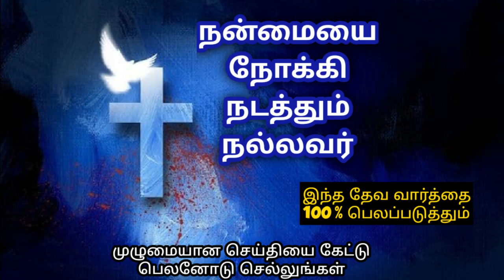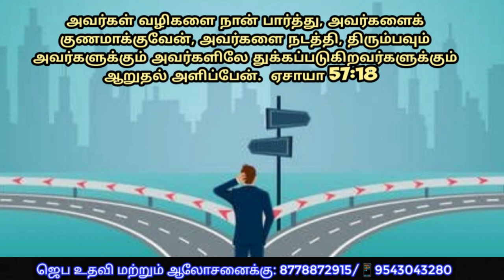தேவ நடத்துதலை புரிந்துகொள்வோம்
நீங்கள் எந்த சூழ்நிலையில் இருந்தாலும் எந்த நேரமா இருந்தாலும் ஜெபம் மற்றும் ஆலோசனைக்கு நீங்கள் எங்களை தொடர்பு கொள்ளலாம் 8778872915/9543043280/
30 ஆண்டுகால ஊழியம் இது;
இந்த ஊழியத்தில் தற்பொழுது ஆலயம் கட்டப்பட்டு கொண்டிருக்கிறது,
 நீங்கள் ஆலயத்திற்கு உதவ விரும்பினால்
STATE Bank of India
(TOWN branch) Sivakasi
ASIR SANTHA KUMAR.A
(Account no)
(IFSC code)
SBIN 0009664
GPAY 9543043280